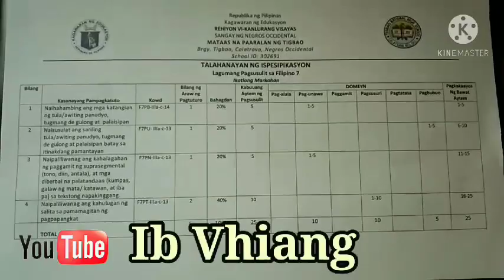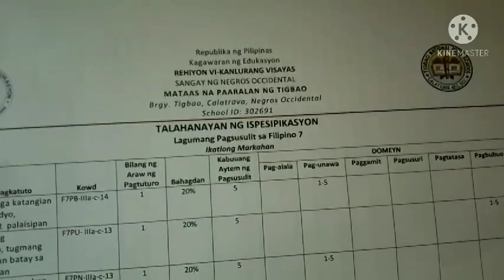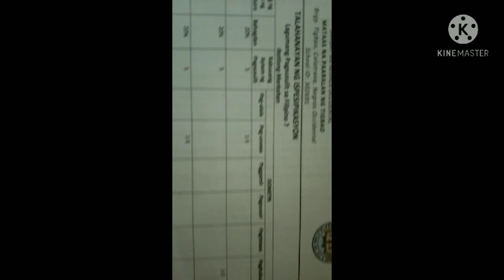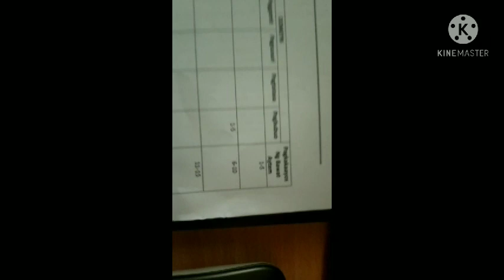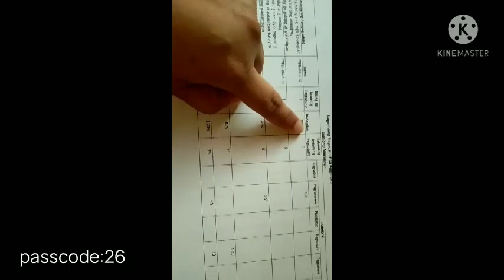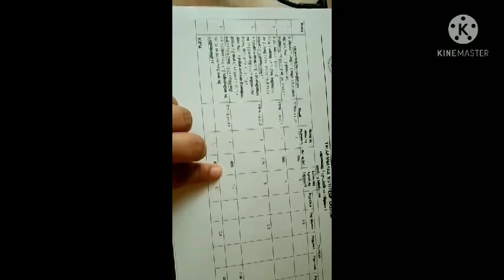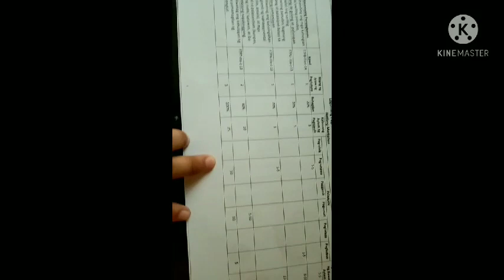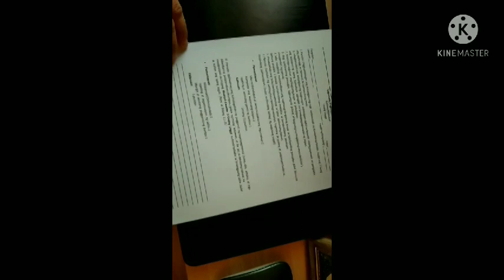PAANO GUMAWA NG TALAHANAYAN NG ISPESIPIKASYON | SUMMATIVE TEST 3RD QUARTER WEEK 1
Hello mga kabayan!

Ang inyong pagpupuna ay lubos ko pong tinatanggap.

Salmat po sa palaging pagpubta sa aking Bahay.
may passcode po ako na nilagay sa bidyong ito. 'Yan po ay susi para mabigyan ko po kayo ng soft copy.